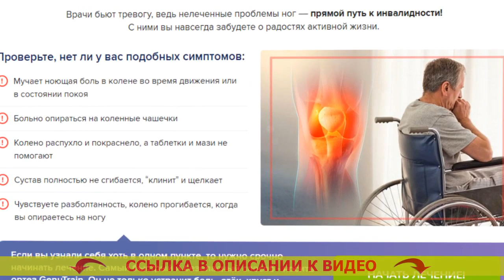Ортез для колена цена ⚠ Ортез на коленный сустав купить в Минске 😎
Самое главное своевременно начинать!
Медицинские работники бьют тревогу, как бы то ни было нелеченные проблемы ног — безусловный путь к нетрудоспособности! С ними вы до конца жизни забудете о радостях функциональной жизни.

Проверьте, нет ли у вас аналогичных проявлений:
- Мучает ноющая боль в колене в период перемещения или в положении покоя
- Больно облокачиваться на коленные чашечки
- Колено напухло и покраснело, а таблетки и мази не помогают
- Сустав полностью не сгибается, “клинит” и щелкает
- Испытываете неустойчивость, колено изгибается, если вы упираетесь на ногу

В том случае, если вы увидели себя хоть в каком либо пункте, то надо неотложно начинать лечение. Наиболее быстрый и испытанный метод - одевать ортез GenuTrain. Он не только ликвидирует боль, отёк, скрип и нетвердость, но и ослабит риск повторной травмированности на 90%.

Отзыв врача-ревматолога
Валентин Дикуль - заслуженный доктор биологических наук, создатель сети центров излечения суставов и позвоночника.

Свыше 20 лет я занимаюсь реабилитацией больных с различными суставными патологиями. И могу с уверенностью сказать, что болезни суставов и позвоночника может вылечить любой, но только если к этому подойти ПРАВИЛЬНО.
Не важно, потянули вы связку или стукнулись коленом, для правильного врачевания надобно провести в жизнь три тривиальных процедуры: обездвижить сам сустав, упрочить область вокруг сустава и создать усиленное кровообращение в травмированной области.
Для этого в собственных реабилитационных центрах я настоятельно рекомендую больным Ортез GenuTrain. По моему мнению, только эта конструкция помогает стремительно отреставрировать колено и избежать сложностей.

GenuTrain - убыстряет восстановление не только в режиме спокойствия, но также в течение передвижения.

Когда вы идёте, особенная силиконовая вставка с выступами реализует активный массаж мягких тканей и надколенника. А объемная вязка создает эффект компрессии, за счет этого запускается процесс заживления и возвращается былая подвижность сустава.

Ортез тюбингера как пользоваться
Как подобрать коленный ортез
Ортезы на коленный сустав 203
Ортез bca 601
Ортез 8320
Ортез GenuTrain цена
Ортез коленного сустава во владимире
Ортез на коленный сустав новосибирск
Купить ортез на коленный сустав бу
Ортез вместо гипса при переломе лучевой кости
Ортез челябинск
Ортез усть-каменогорск
Ортез на колено для спорта
Ортез на коленный сустав воронеж
Купить GenuTrain
Функциональный ортез коленного сустава
Ортез на коленный сустав саратов
GenuTrain natur 4
Купить ортез на колено авито
Ортез для голеностопного сустава
Ортез на коленный сустав с регулятором
Лучший ортез для колена
Ортез на колено отзывы
Ортез для колена купить
Ортез на колено авито
GenuTrain gr5
Ортез коленного сустава fosta f 1281
GenuTrain natur 1
Ортез лучезапястный детский
GenuTrain 7c
Ортез на коленный сустав орто медика
Ортез улан-удэ
Ортез si 301
Ортез или эластичный бинт
Ортез на коленный сустав хабаровск
GenuTrain p3 цена
GenuTrain knee brace
GenuTrain аналог